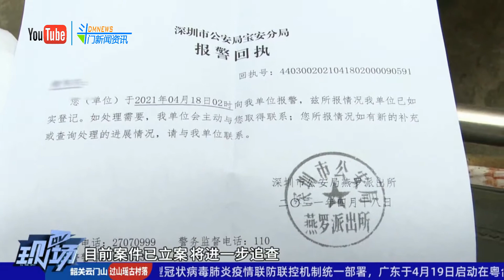深圳男子凌晨偷电动车 被街坊“断正”